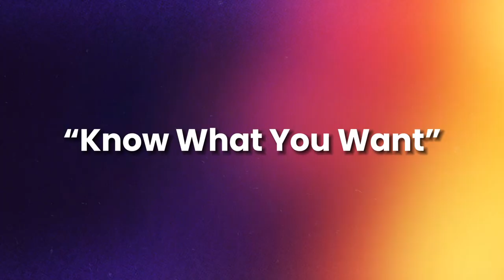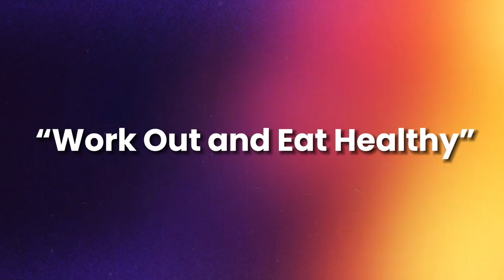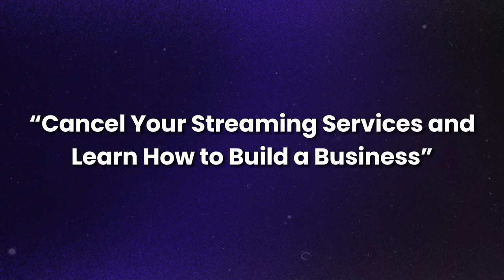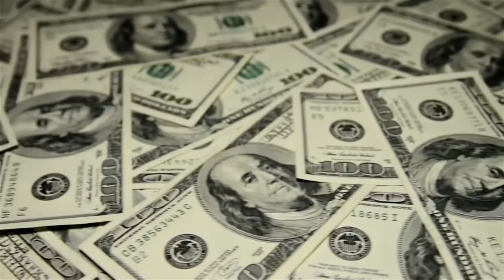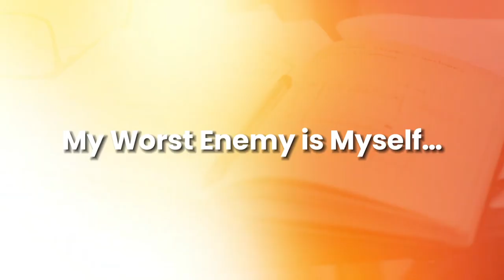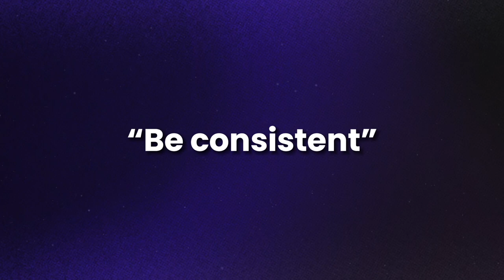How To Get Ahead Of 99% Of People In Life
📣 Normally $997 | The First 97 Students to Join Get it for JUST $97! 🥳🥳🥳

Ever wanted a successful personal YT mentor to teach you everything they know and answer ALL of your questions?
Consider joining my course and community. (link directly above) 📈

🏆 My Goal 🏆

My goal is to share strategies on how I make money on YouTube and help you do the same.

I remember being a beginner and all the heartaches that come with starting from scratch. Now, I want to help YOU, whoever and where you are, to make money online with YT and hopefully change your life for the better. 🚀

If you'd like me to help you grow your online business idea or side hustle to earn money online, gain financial freedom, and get out of the 9-to-5 grind, make sure to smash the subscribe button! 💰😊💰